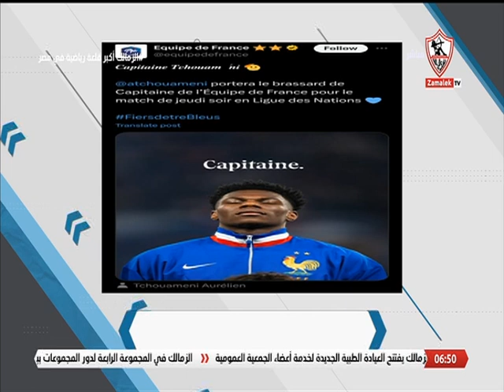أخبار متنوعة.. منتخب مصر يواصل إستعداداته لمواجهة موريتانيا